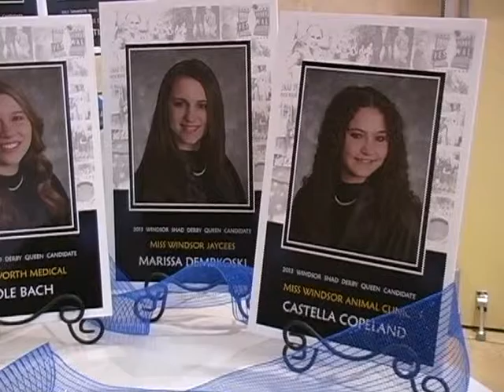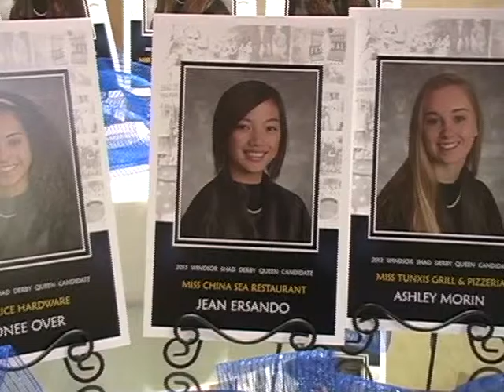2013 Windsor Shad Derby Gala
Presenting the 2013 Windsor Shad Derby Queen candidates